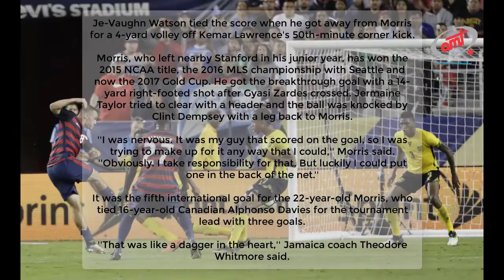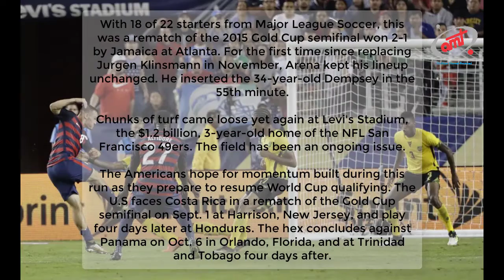Morris's 88th minute goal gives US Gold Cup title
USMNT lifts Gold Cup after late victory over Jamaica

Jordan Morris’s 88th-minute goal lifts U.S. over Jamaica, 2-1, in Gold Cup final

Jordan Morris adds Gold Cup to NCAA, MLS titles

SANTA CLARA, Calif. (AP) -- As the victorious American players bounced so hard the podium shook, medals round their necks, a beaming Bruce Arena in the back raised his arms to the air right along with them as gold confetti began to fall.

The U.S. resurgence is off to an impressive start since Arena returned late last year. Another CONCACAF Gold Cup crown, and now on to more important business: qualifying for next year's World Cup.

Former Stanford star Jordan Morris scored a tiebreaking goal in the 88th minute , and the United States beat Jamaica 2-1 on Wednesday night for its sixth Gold Cup title and first since 2013.

Jozy Altidore's goal on a 28-yard free kick in the 45th minute beat backup goalkeeper Dwayne Miller after Jamaica captain Andre Blake left early with a hand injury.

Je-Vaughn Watson tied the score when he got away from Morris for a 4-yard volley off Kemar Lawrence's 50th-minute corner kick.

Morris, who left nearby Stanford in his junior year, has won the 2015 NCAA title, the 2016 MLS championship with Seattle and now the 2017 Gold Cup. He got the breakthrough goal with a 14-yard right-footed shot after Gyasi Zardes crossed. Jermaine Taylor tried to clear with a header and the ball was knocked by Clint Dempsey with a leg back to Morris.

''I was nervous. It was my guy that scored on the goal, so I was trying to make up for it any way that I could,'' Morris said. ''Obviously. I take responsibility for that. But luckily I could put one in the back of the net.''

It was the fifth international goal for the 22-year-old Morris, who tied 16-year-old Canadian Alphonso Davies for the tournament lead with three goals.

''That was like a dagger in the heart,'' Jamaica coach Theodore Whitmore said.

Arena took a moment after the final whistle to congratulate Morris for the pretty shot but also for how he answered from a mistake.

The U.S. extended its unbeaten streak to 14 games (9-0-5) under Arena, who became the first coach to win three Gold Cup titles.

''Bruce brought in a new energy,'' goalkeeper Tim Howard said. ''He just gave us a tremendous lift.''

The Americans had a chance to go ahead in the 19th minute when Altidore's swerving 30-yard shot was parried by Blake, who dived left and then beat Kellyn Acosta to the rebound at the 6-yard box. Acosta collided with Blake and appeared to kick the keeper's right hand before Jamaica's Damion Lowe cleared. Blake's hand was wrapped but he couldn't continue and was replaced by Miller four minutes later. As Blake left the field, he acknowledged the cheering fans with a wave of his left hand, then later emerged for the medal ceremony with his hand bandaged after receiving seven stitches that will be in for 10 days. Nothing was broken.

''It was a pretty bad cut, I knew I wasn't able to continue,'' Blake said. ''It happens sometimes.''

Altidore put the U.S. ahead with a curling shot past Miller's outstretched right hand into the upper corner of the net just beneath the crossbar, his 39th goal in 108 appearances.

Lawrence, who scored in a 1-0 semifinal win Sunday against Mexico, took another corner kick in the 75th minute moments after Alvas Powell's shot from close range deflected off Graham Zusi - a sequence that had Howard yelling at his defense.

U.S. captain Michael Bradley earned the Golden Ball at the tournament's top player.

Using a lineup with about half its regular starters - the rest are in preseason with European clubs - the U.S. reached its record 10th final. The Reggae Boyz were a surprising final opponent after they stunned Mexico in a semifinal Sunday to reach the title match for a second straight time.

With 18 of 22 starters from Major League Soccer, this was a rematch of the 2015 Gold Cup semifinal won 2-1 by Jamaica at Atlanta. For the first time since replacing Jurgen Klinsmann in November, Arena kept his lineup unchanged. He inserted the 34-year-old Dempsey in the 55th minute.

Chunks of turf came loose yet again at Levi's Stadium, the $1.2 billion, 3-year-old home of the NFL San Francisco 49ers. The field has been an ongoing issue.

The Americans hope for momentum built during this run as they prepare to resume World Cup qualifying. The U.S faces Costa Rica in a rematch of the Gold Cup semifinal on Sept. 1 at Harrison, New Jersey, and play four days later at Honduras. The hex concludes against Panama on Oct. 6 in Orlando, Florida, and at Trinidad and Tobago four days after.